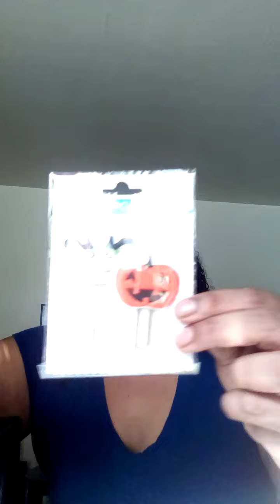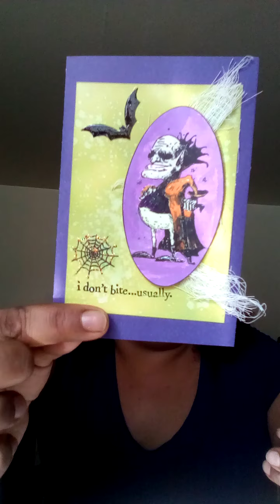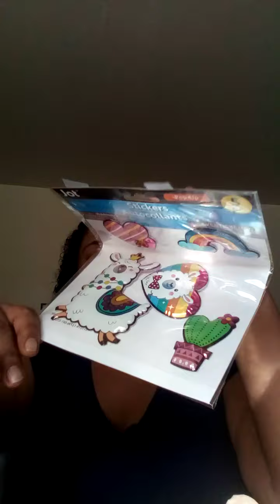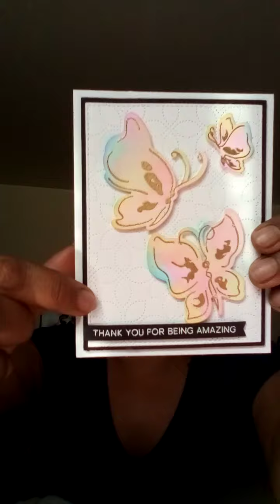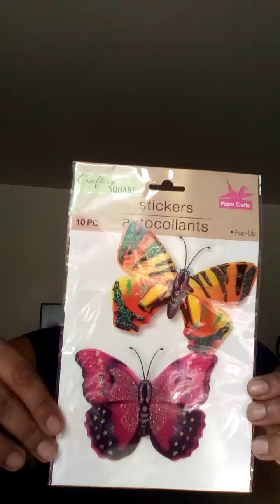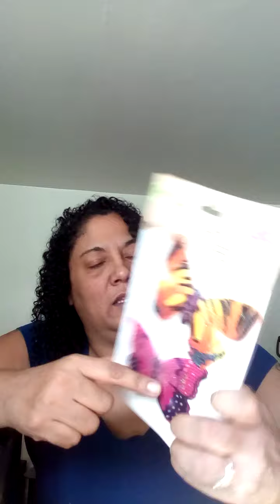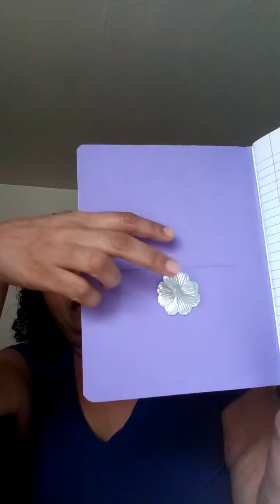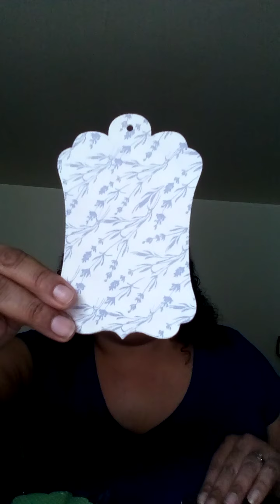Blessings From Beautiful Souls💖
Sherry
Icraft4yrprotection